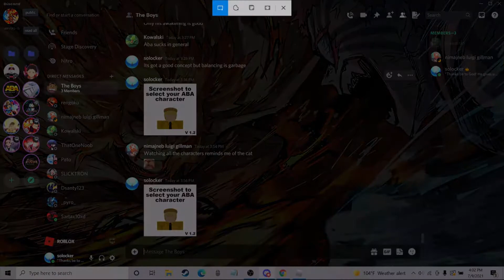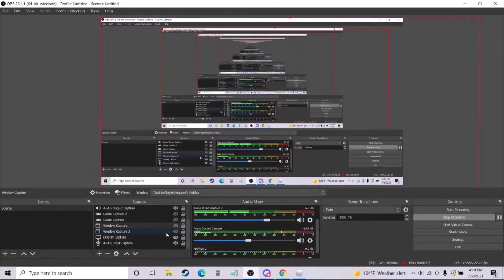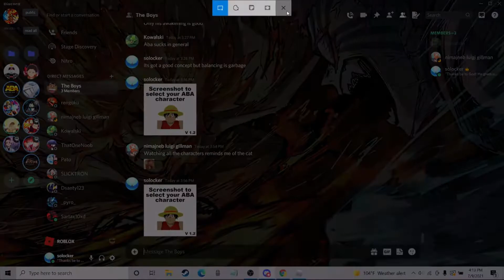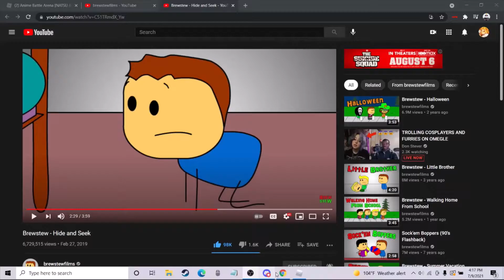ABA BUT I SCREEN SHOT MY CHARACTER(FAT MISTAKE)